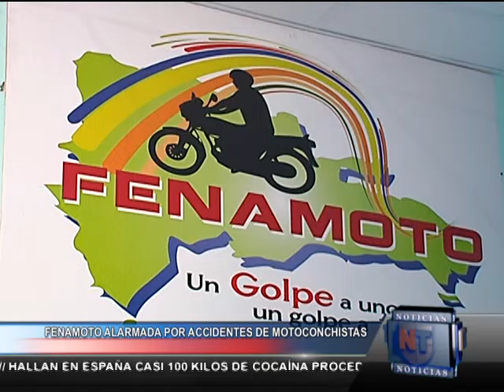Noticias Telemicro Primera Emisión, 29 diciembre Bloque #5